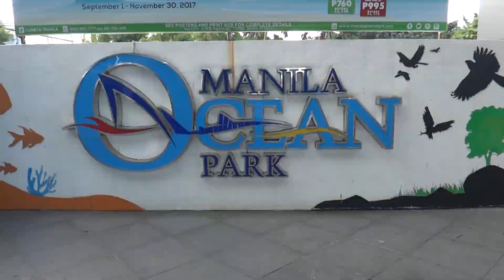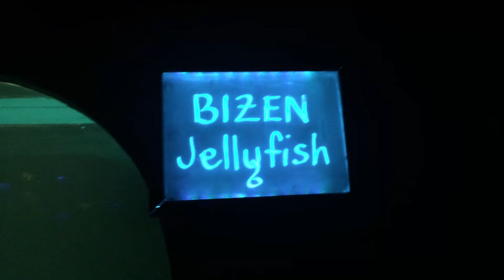BIYAHE NI MIGOY: Manila Ocean Park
I spent my birthday at Manila Ocean Park. It's the best birthday gift I received, to see my son very happy and having so much fun.